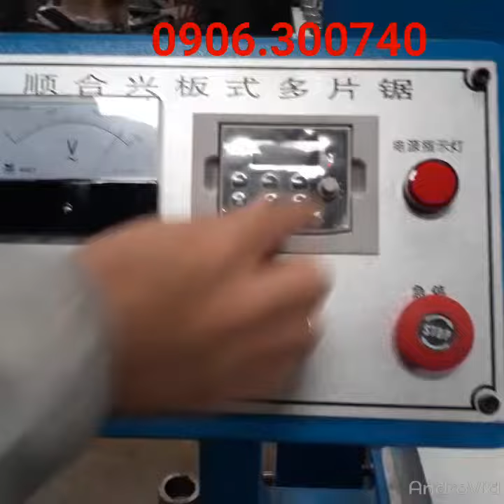Máy xẻ nhiều lưỡi, máy cắt ván pallet, máy xẻ nan Pallet- Cty TNHH Đỗ Ngọc-0906.300740